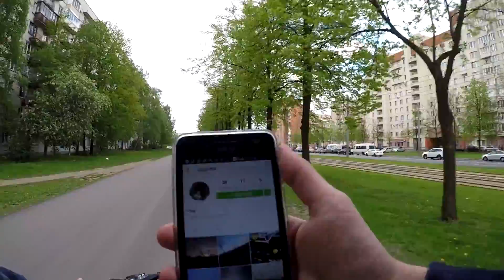Велопокатушки - женщина напала на детей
Всем привет!
С вами NikitosMir и Oleg.